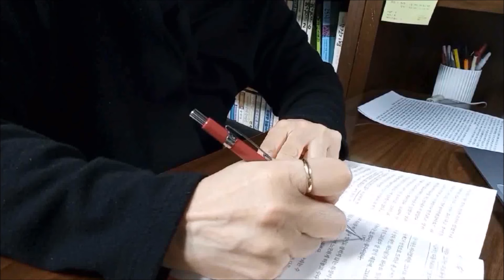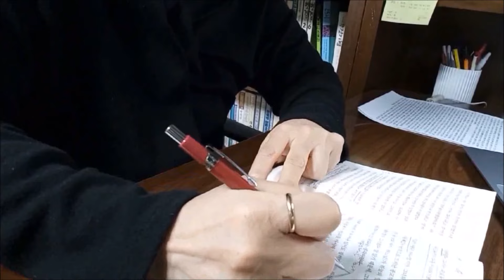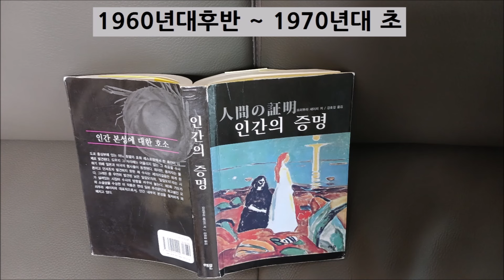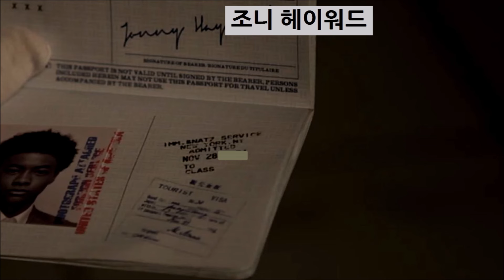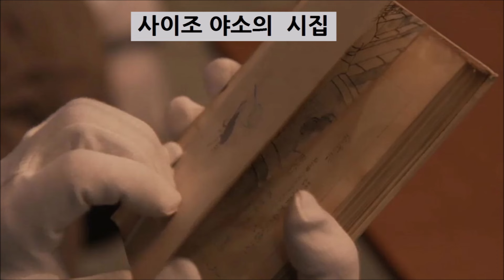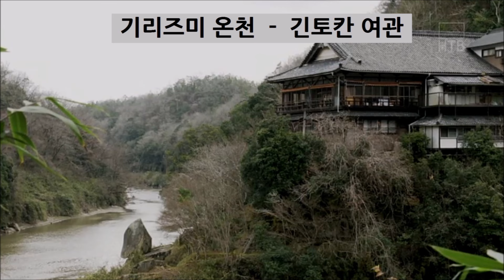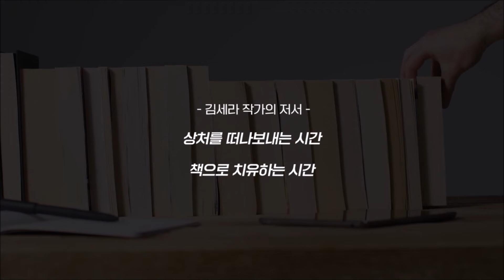인간의증명(모리무라세이치)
모리무라세이치의 소설 인간의증명의 줄거리와서평
음악 : ayalmusic (셀바이뮤직)